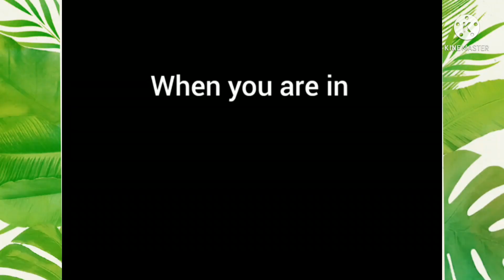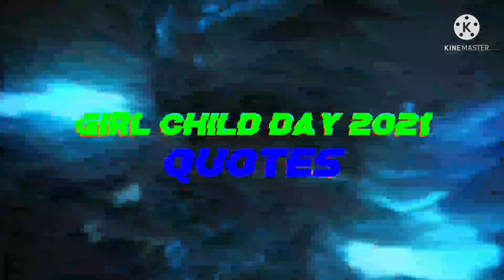International Girl Child Day Program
International Girl Child Day Program by our  V B students.